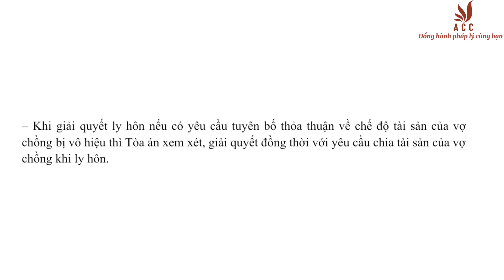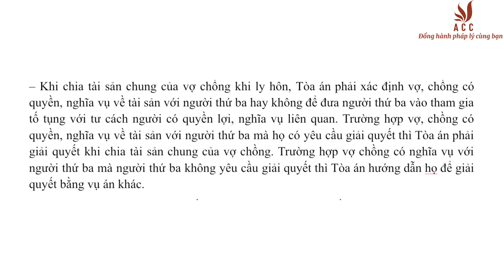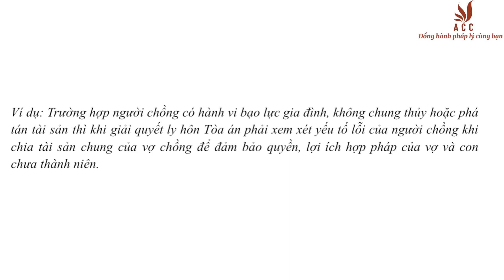Quy Định Về Chia Tài Sản Khi Ly Hôn (Cập nhật 2022)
Vụ việc ly hôn có thể diễn ra suôn sẻ, ly hôn không có tranh chấp hoặc ly hôn có tranh chấp. Hai tranh chấp phổ biến trong quá trình thực hiện thủ tục ly hôn đó là tranh chấp về tài sản và tranh chấp về con cái. Ở bài viết này, công ty luật ACC xin gửi đến Quý khách hàng những quy định pháp luật liên quan đến việc xử lý việc phân chia tài sản trong quá trình giải quyết vụ việc ly hôn, cập nhật mới nhất 2022.
📌 LUẬT SƯ TƯ VẤN
- Ly hôn
- Đất đai
- Thừa kế
📌 GIẤY PHÉP
- Căn cước
- Lữ hành
- Kiểm toán
- Văn phòng chia sẻ trên toàn quốc